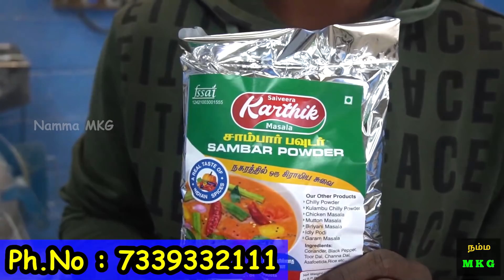இப்படி யாருமே செஞ்சது இல்ல | homemade masala powder business | best business ideas | Namma MKG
Saiveera Karthik masala
Coimbatore

Why you need our masala??
⭕First it wont contain any adulterants
⭕Recipe is based on my Grandmother
⭕Based on village style
⭕Make  your food tastier
⭕Make your life healthier

Gears I use :

1. Primary Camera
2. Action Camera
3. Audio Mic / Recorder
4. Prime Lens
5. Laptop
6. Primary HardDisk
7. Secondary HardDisk
8. Phone

MOWGLI